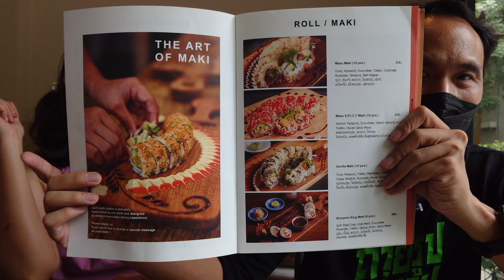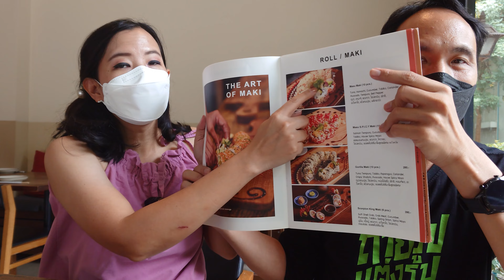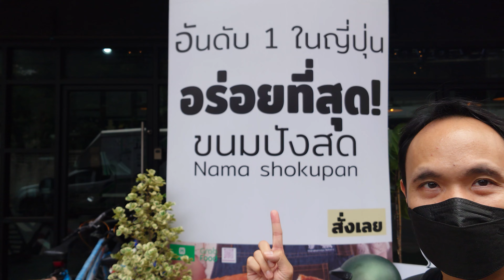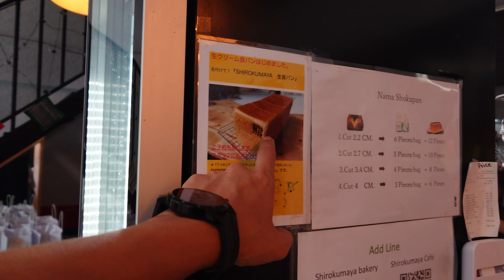Vlog Sony Xperia PRO-I : พากินมากิหลุมดำ กับ ขนมปังญี่ปุ่นนุ่มอร่อย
ถ่ายด้วย Sony Xperia PRO-I ติดจอ Vlog Monitor สำหรับ Xperia PRO-I รุ่น XQZ-IV01
พากินมากิอร่อยๆ และ กินกาแฟกับขนมปังแผ่นนุ่มๆนิ่มๆที่เค้าบอกว่า เป็นอันดับหนึ่ง!